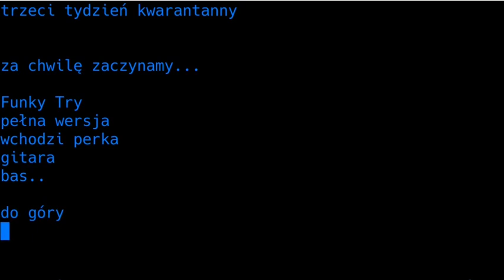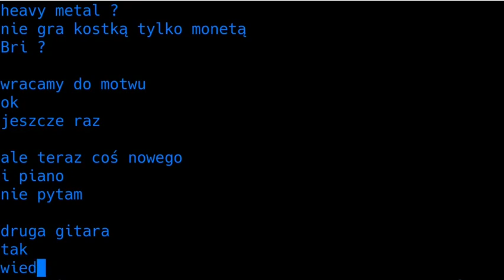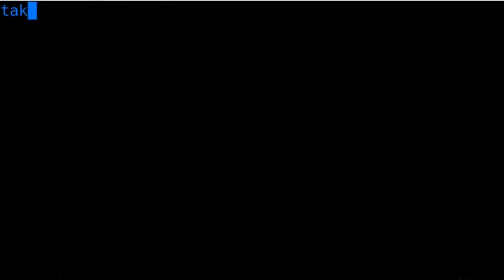Funky Try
Funky Try by Me_Tfory